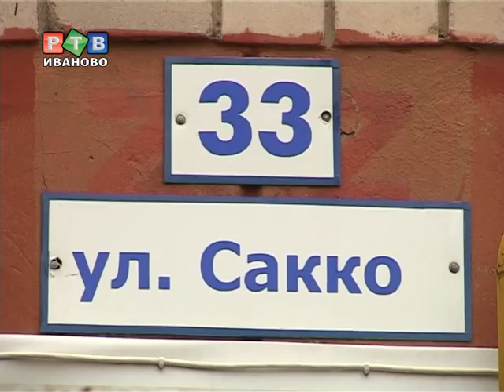Курение убивает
На месте спасатели выяснили, что в комнате горела постель. Возможно, хозяин курил в кровати. Спасатели нашли его мертвым на полу в комнате